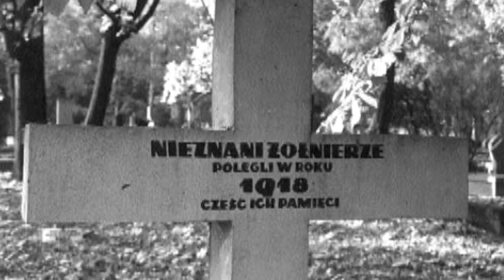Polska Recytuje Mickiewicza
„Polska Recytuje Mickiewicza" to historyczno -- patriotyczny kolaż, w którym to ponad 50 osób wyrecytowało fragment polskiego eposu narodowego „Pana Tadeusza" Adama Mickiewicza. Właśnie w ten sposób świętujemy obchody Narodowego Święta Niepodległości. Wśród recytujących znaleźli się zarówno młodzi jak i Ci starsi Polacy, robotnicy, nauczyciele, muzycy, filmowcy, studenci, rzemieślnicy, a także jeden z Polaków w USA. Nasz krótki projekt swoimi osobami wsparł polski zespół Happysad, który pomimo napiętego kalendarza znalazł dla nas trochę czasu i energii za co serdecznie dziękujemy! Niezmiennie wsparł nas również niezastąpiony Daniel DKA Kaczmarczyk, przesyłając nam swoje nagranie.
Dziękuje również każdemu uczestnikowi z osobna, za czas i chęci. Dzięki Wam mógł powstać ten film! Nie zapominamy również o przyjaciołach i rodzinie oraz znajomych, którzy pomogli w organizacji osób i akcji. Dziękujemy!

Dziękuje!